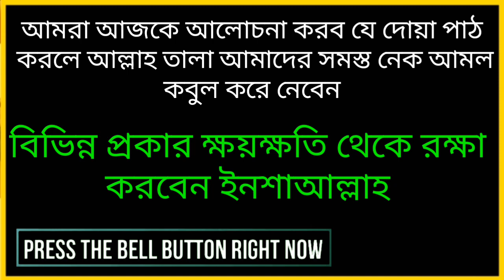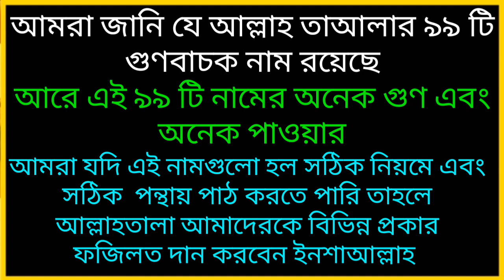শুক্রবার রাতে এই ছোট্ট দুয়াটি অবশ্যই পাঠ করুন | সমস্ত নেক আমল কবুল হবে ইনশাআল্লাহ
ইসলামকে ছড়িয়ে দিতে ভিডিওটি অবশ্যই আপনাদের বন্ধু-বান্ধব আত্মীয়-স্বজনদের সাথে শেয়ার করুন ।

জাযাকাল্লাহ খায়ের